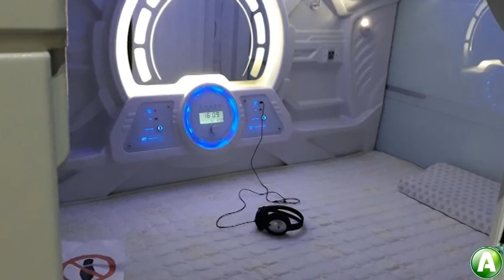Отзывы об ЭКСПО